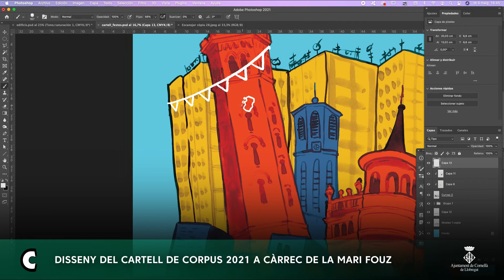Procés de creació del cartell del Corpus 2021 a càrrec de la Mari Fouz